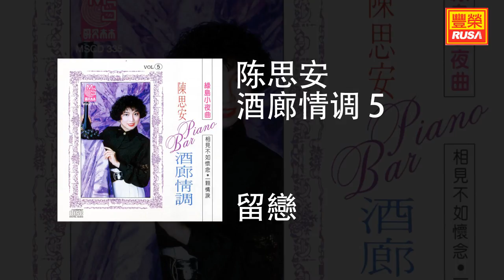陳思安 - 留戀 [Original Music Audio]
《陳思安 酒廊情調 5》今晚豐榮推出陳思安酒廊情調5裡的三首歌。“淚的小花”、“留戀”、“中国之夜”。